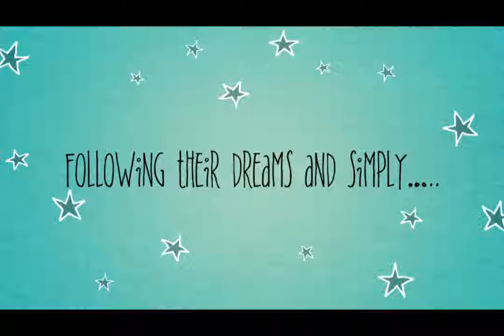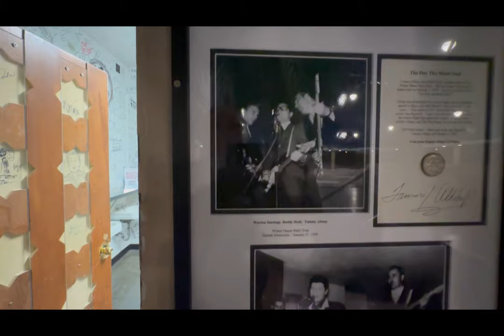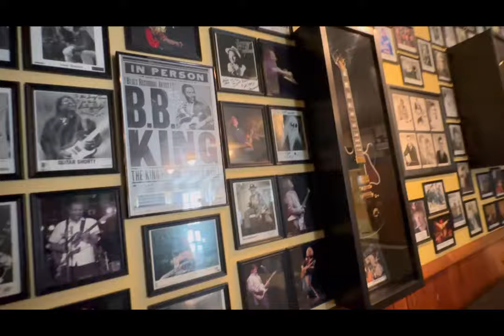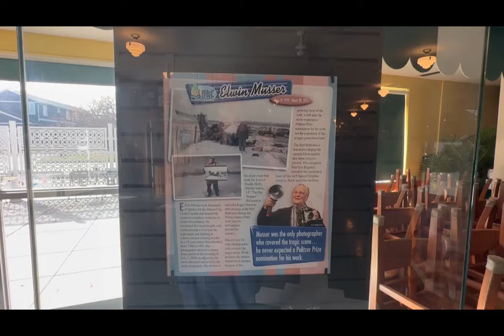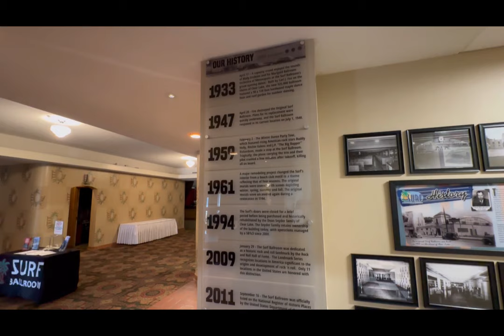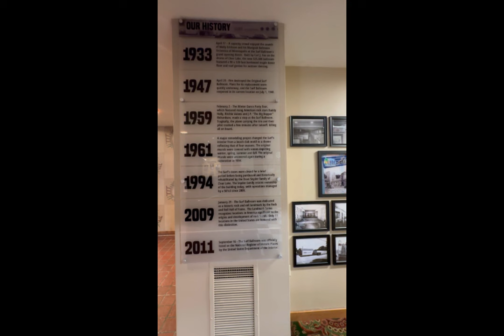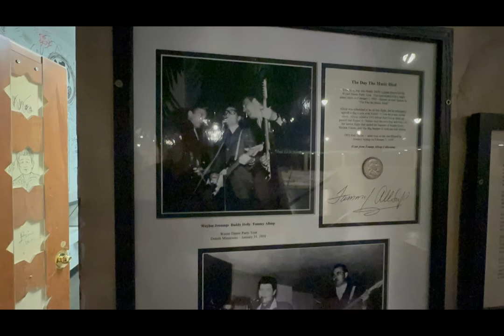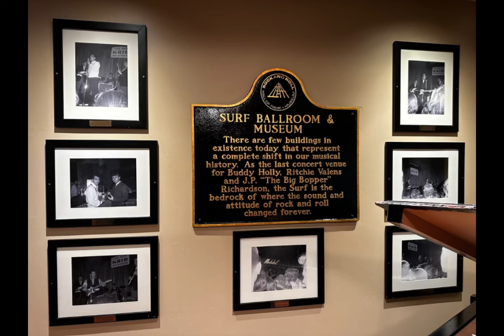The Day the Music Died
The Surf Ballroom (also called the Surf) is a Historic Rock and Roll Landmark at 460 North Shore Drive, Clear Lake, Iowa, United States. The Surf is closely associated with the event known colloquially as "The Day the Music Died" – early rock and roll stars Buddy Holly, Ritchie Valens, and J. P. "The Big Bopper" Richardson gave their last performances at the Surf on February 2, 1959, as part of the "Winter Dance Party Tour".